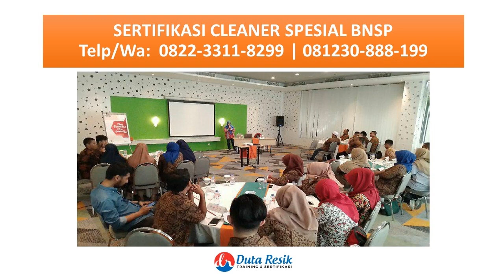Telp/WA 0822-3311-8299, Team Leader Cleaning Service, Sertifikasi Asesor Cleaning Service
DutaResik memiliki trainer cleaning service profesional yang telah berpengalaman memberikan training dan sertifikasi cleaning service di instansi, perusahaan, kantor, sekolah, rumah sakit, mall, dan lain sebagainya di Indonesia.

SKEMA SERTIFIKASI CLEANING SERVICE :
1. Sertifikasi Cleaning Service
2. Sertifikasi Cleaner Junior
3. Sertifikasi Cleaner Senior
4. Sertifikasi Cleaner Spesialis
5. Sertifikasi Team Leader Cleaning Service
6. Sertifikasi Supervisor Cleaning Service
7. Sertifikasi Koodinator Area Cleaning Service
8. Sertifikasi Quality Control Cleaning Service
9. Uji Kompetensi Cleaning Service
10. Sertifikasi Cleaning Service BNSP

Keunggulan kami
- Trainer Bersertifikat BNSP & Profesional
- Konsultan & Motivator Terbaik
- Materi Training Fleksibel
- 30% Materi, 70% Praktek
- Paket Lengkap
- Siap Inhouse Training Seluruh Indonesia
- Tarif training terjangkau & bisa dinegosiasikan

TELP/ SMS/ TELEGRAM: 081230–888–199
“Layanan Training, Pelatihan, Sertifikasi di Seluruh Indonesia”
atau kunjungi web resmi kami :